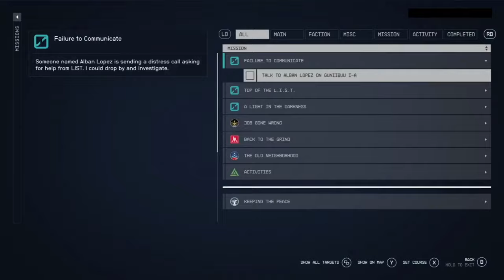Failure to Communicate // Starfield [4K ULTRA 60FPS]